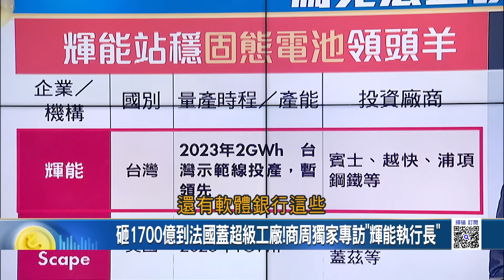馬克宏盛讚的台商? 解謎"賠錢的輝能"法國天價蓋工廠 一家還在燒錢的虧損企業"橫空出世"! 固態電池成電動車新解方!｜王志郁 主持｜20230526| Catch大錢潮 feat.呂國禎